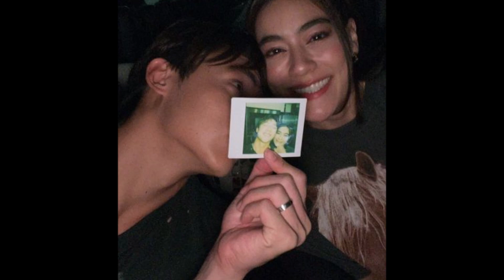เปิดบ้าน ‘หมาก ปริญ’